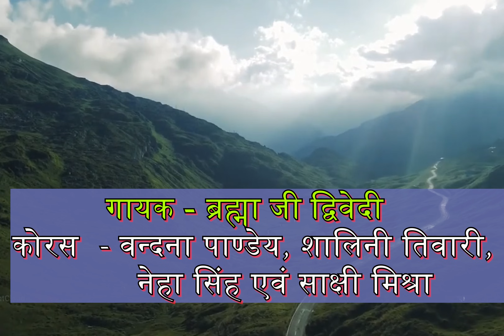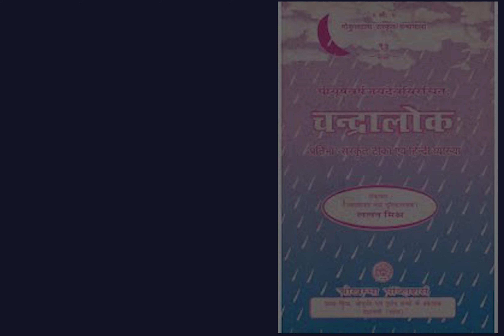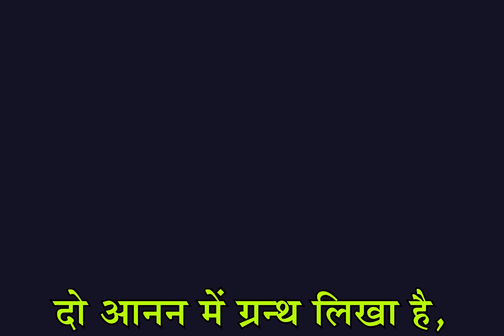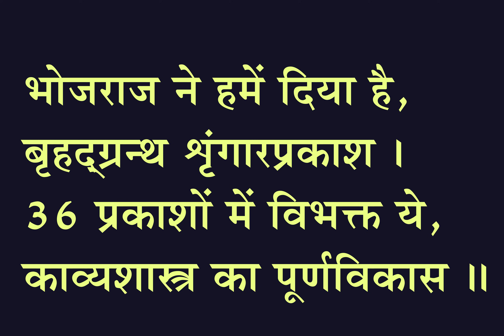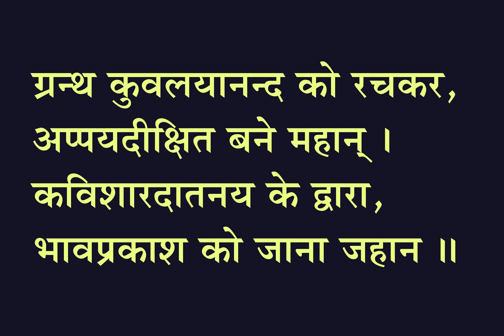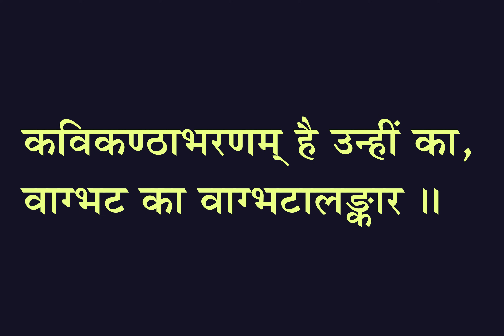संस्कृत गीत काव्यशास्त्रीय ग्रन्थों पर आधारित By Brahma Ji Dwivedi Sanskritganga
🔶 नमः संस्कृताय 🙏